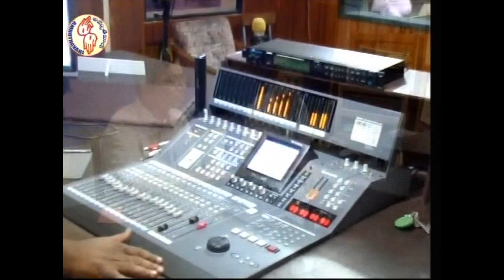Attitude of Prayer | ప్రార్ధన విధానం | Fr P Rayappa | 30th Sunday in the Ordinary Time | Year C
30th Sunday in the Ordinary Time   Year C

Fr P Rayappa

ప్రార్ధన విధానం   Attitude of  Prayer

Amruthavani Communication Center,
Secunderabad